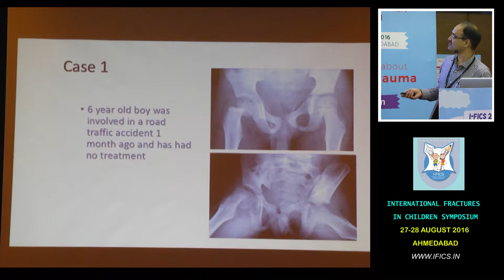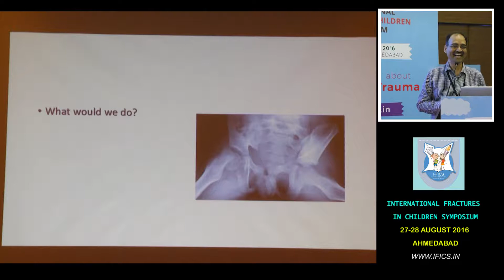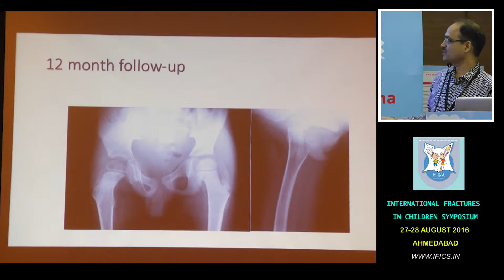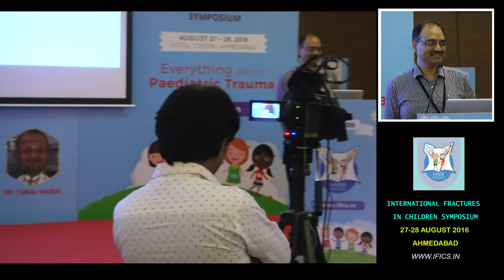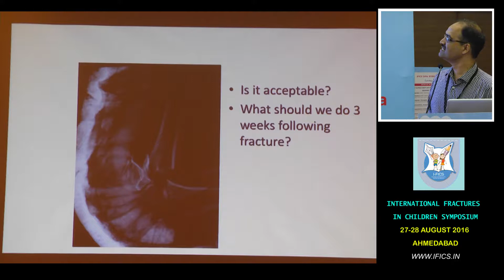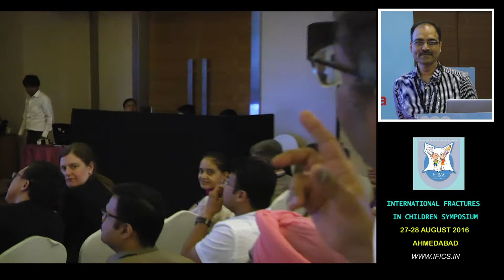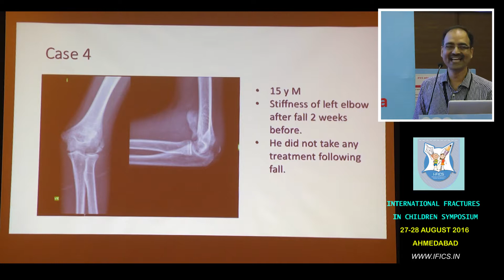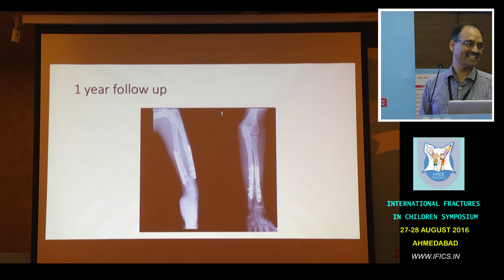Dr Hitesh Shah - Case Discussion Neglected Fractures in Children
IFICS 2016